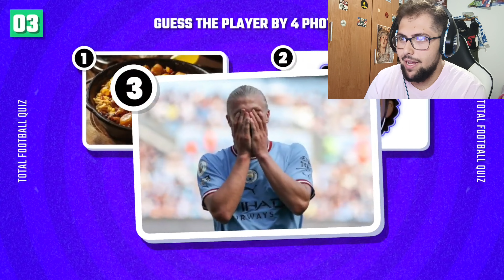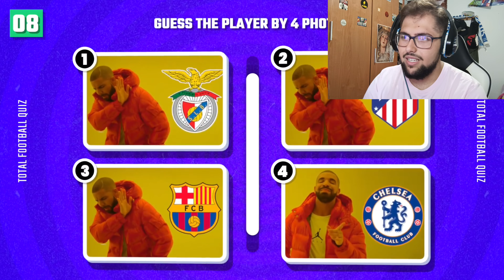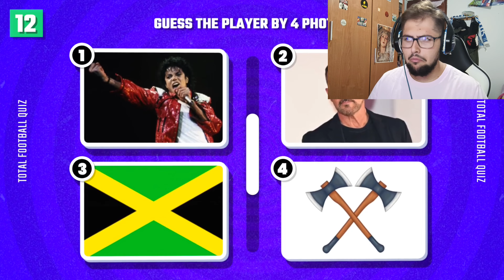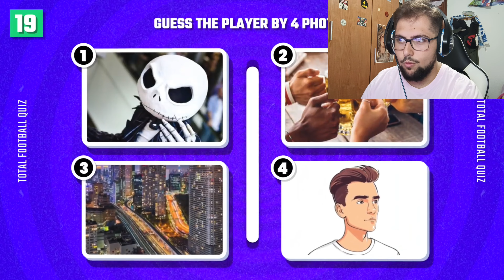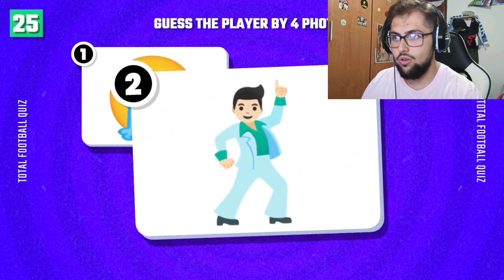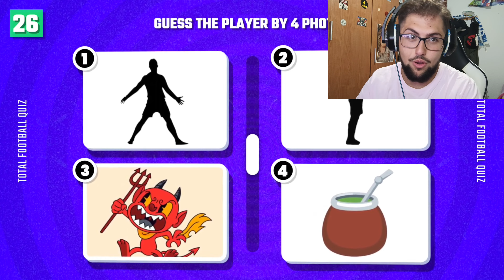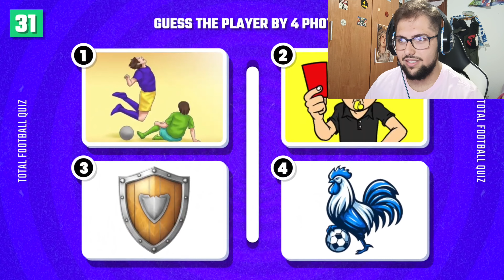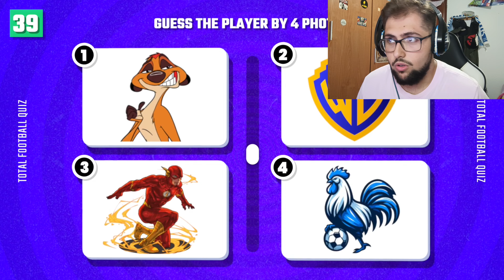ADIVINA EL JUGADOR MEDIANTE FOTOS! 🤯🤔 | JoseCC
SER DEL AVERNO, ABRE LA DESCRIPCIÓN